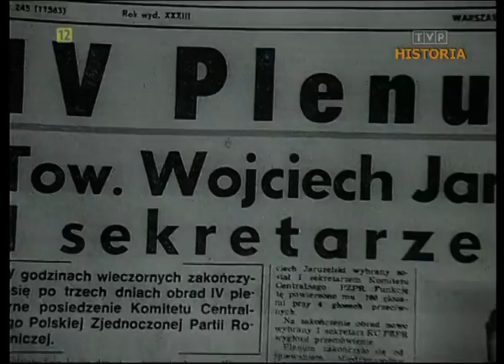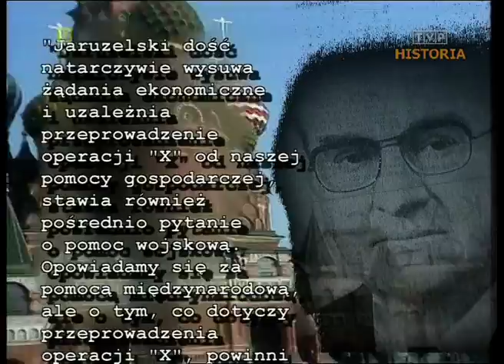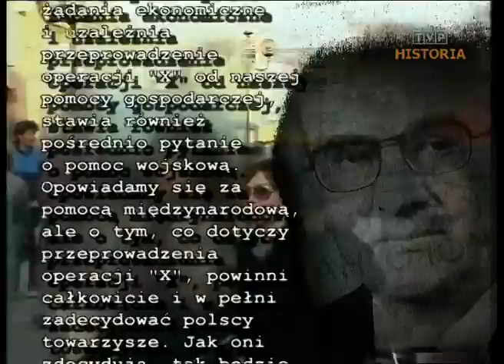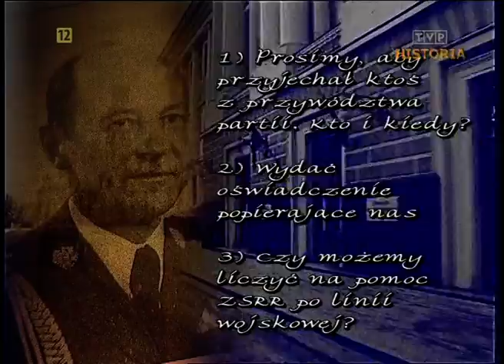TVP Historia - władze sowieckie nt. planowanego stanu wojennego w Polsce